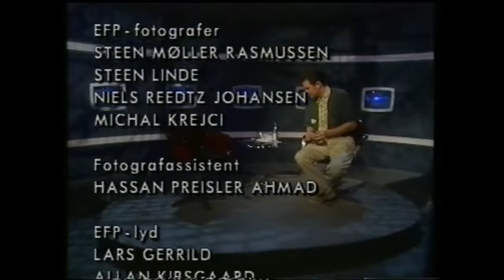MandagMandag Slutjingle 1993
Vært: Dan Rachlin